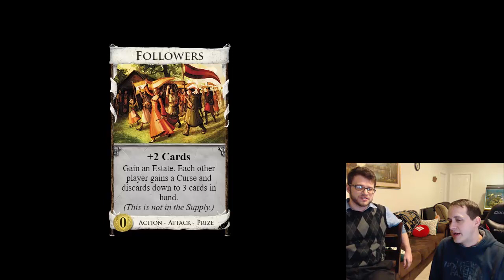Making Luck: junking (ep 63)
In this Episode, Adam and Jake discuss the role of junking in Dominion.

Kingdom at the end: Alchemist, Oasis, Scheme, Devil's Workshop, Bazaar, Explorer, Festival, Mandarin, Market, Witch, Trade